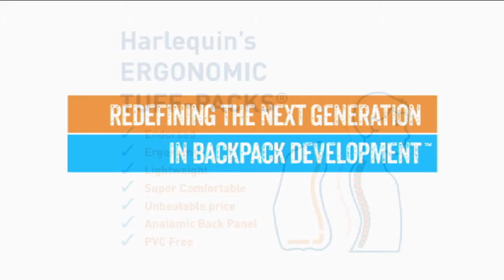Harlequin Schools Bags - Bags for your senior students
Harlequin School Bags are Economic, Ergonomic and Endorsed! We have a huge range of primary and senior school bags and backpacks for your children. Available to your school for discounted wholesale prices or for individuals online today